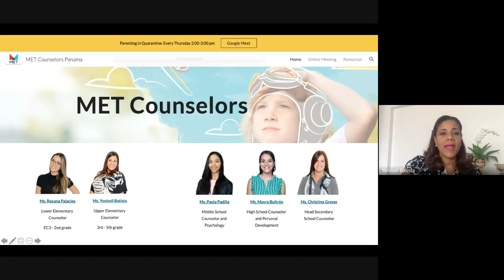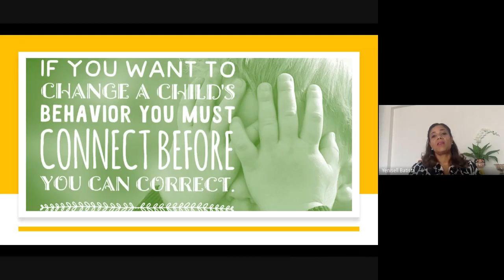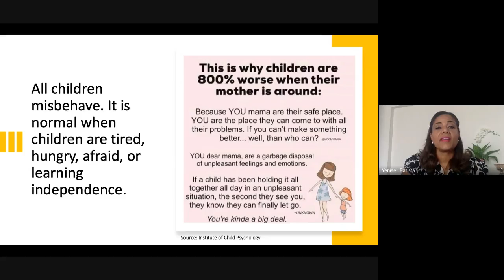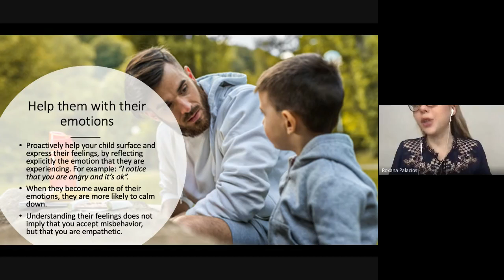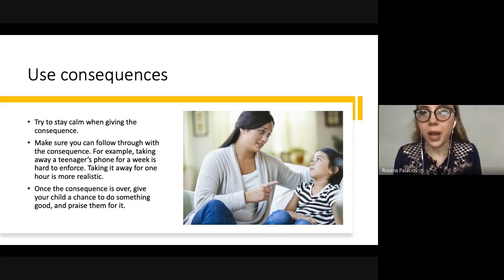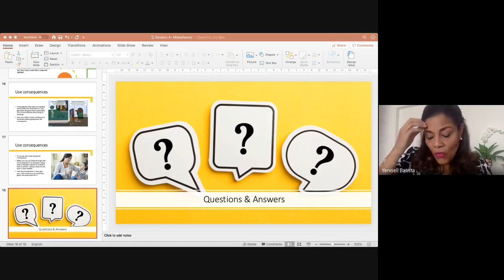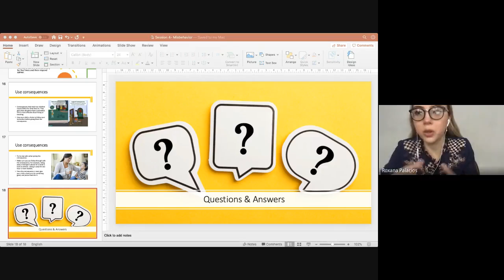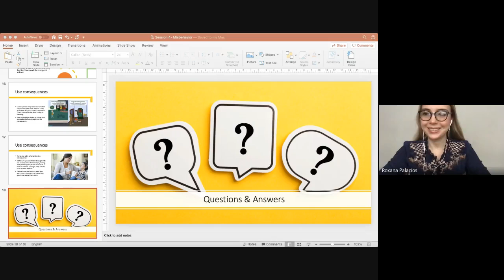ES Counselors Webinar for Parents #3